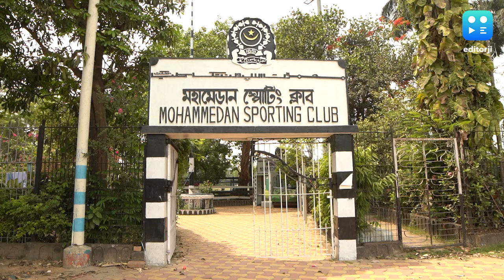পঞ্চায়েত নির্বাচনের জের, বৃহস্পতিবার স্থগিত মহমে়ডান স্পোর্টিংয়ের ম্যাচ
আগামী ৮ জুলাই রাজ্যে পঞ্চায়েত ভোট। বৃহস্পতিবারই কলকাতা লিগে  নামার কথা ছিল মহমেডান ও ইউনাইটেড স্পোর্টসের। নির্বাচনের জন্য পর্যাপ্ত পুলিশ না থাকায় ম্যাচটি পিছিয়ে দেওয়া হয়েছে।